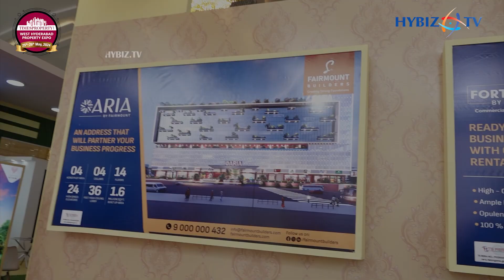Invest In Fairmount DownTown || For Immediate Rentals || Times Property West Hyderabad Expo 2024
2024/May/0130